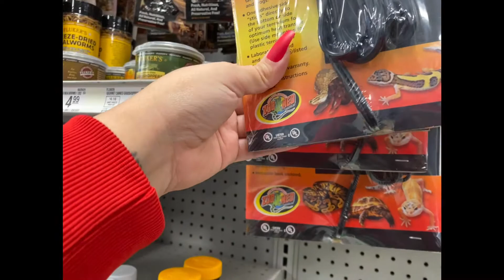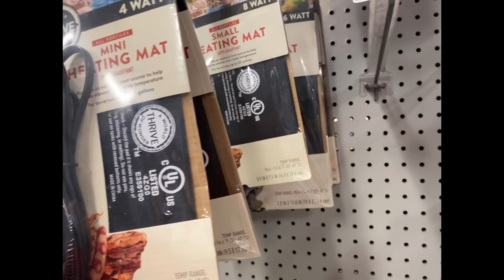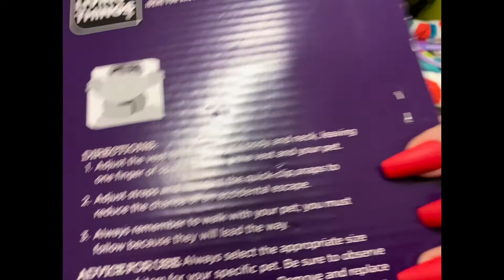VLOGMAS DAY 20🎄/Work, I almost threw up.🤮/ STARBUCKS RUN/ Petsmart shopping.